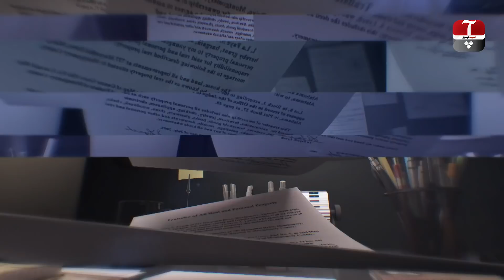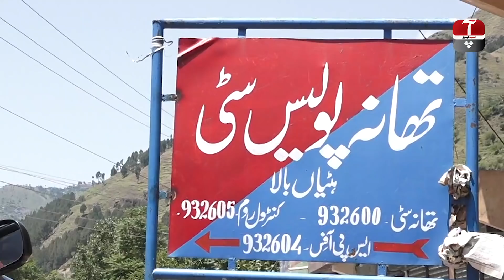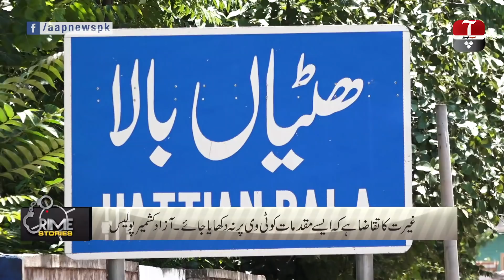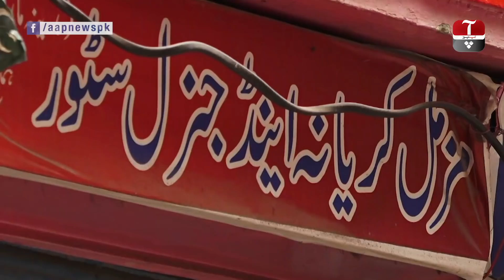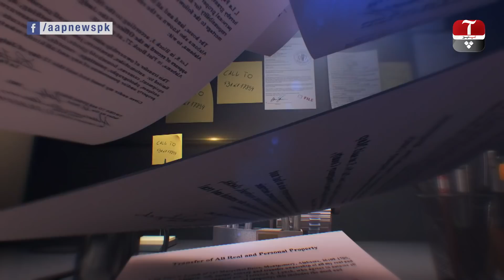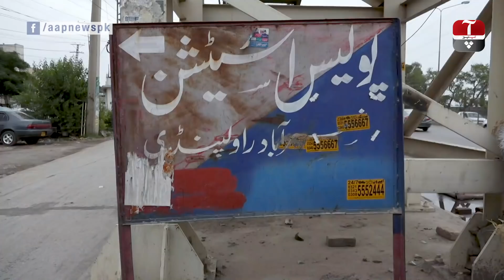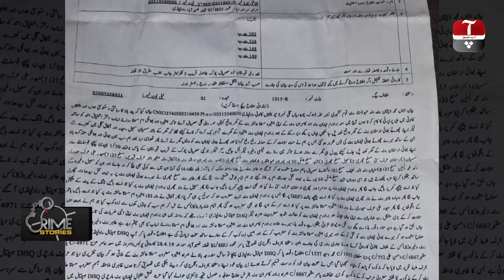Crime Stories | Episode 10 | 18 May 2019 | Aap News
Watch program Crime Stories with Faiza Bukhari only on Aap News.